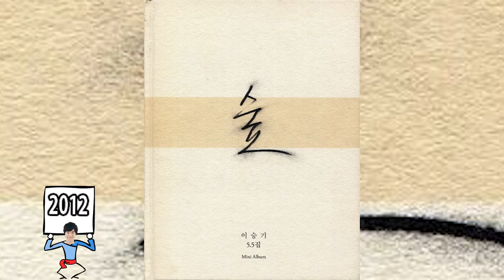100 - Top 10 Facts About - Lee Seung-gi - WillitKimchi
Information from 1987 to March 12, 2017

Lee Seung-gi (born January 13, 1987)

1. The Dream Of A Moth, M.net KM Music Festival and Seoul Music Awards. In 2007, he also won the "Best Male Solo Artist" award at the M.net KM Music Festival with his song "White Lie" from his third album Story Of Separation.
2. "Will You Marry MeGolden Disk Awards. In 2010, he recorded a duet version of his 2007 song "Smile Boy" with South Korean figure skater Kim Yuna, which became the official 2010 FIFA World Cup
3. On 6 March 2012, Lee officially debuted in Japan by releasing his first Japanese album Time for Love (also translated as Alone in Love, Generation of Love, and Era of Love)
4. On 22 November 2012, Lee released a mini-album (#5.5), Forest. The title song "Return" (also translated as "Looking Back")
5. On 10 June 2015, Lee made his music comeback with his sixth album And... after a hiatus of two years and seven months. The album's title track "And Goodbye" reached number one on the real-time music charts.
6. On 21 January 2016 according to his agency Hook Entertainment Lee will be enlisting on February 1. As a gift to fans, Lee also released a new track on January 21 at noon, “I Am Going To The Military". The single hit number one on all 8 major charts as soon as it was released.
7. In 2005, Lee guest-starred in MBC's sitcom Nonstop 5. He then officially debuted as an actor in KBS's 2006 weekend drama The Infamous Chil Sisters.
8. He was then cast as the male lead in SBS's weekend drama Brilliant Legacy in 2009, co-starring Han Hyo-joo and Moon Chae-won.
9. He then starred in SBS's fantasy drama My Girlfriend Is a Nine-Tailed Fox in 2010, which earned him his second "Excellence in Acting" award at the 2010 SBS Drama Awards as well as "Top 10 Stars" award and the "Best Couple" award with his co-star Shin Min-a.
10. In 2012, Lee starred in MBC's action drama The King 2 Hearts opposite actress Ha Ji-won. In 2013, he starred in fantasy-historical drama Gu Family Book alongside Bae Suzy. The series was the most-watched drama during its timeslot for twelve consecutive weeks.
11. In 2014, Lee with starred in SBS's police drama You're All Surrounded. The same year, his agency confirmed that Lee will be making his film debut with Love Forecast (also known as Today's Love).
12. On 20 July 2015, Lee was cast historical film Marital Harmony with Shim Eun-kyung, which began filming on 9 September. The movie is the second installment in a planned trilogy by Jupiter Films after the box-office hit The Face Reader in 2013.
13. Lee was a permanent member of the first season of 1 Night 2 Days, with audience in 1 Night 2 Days. 2010 KBS Entertainment Awards and the "Daesang" award with the other cast members of the first season at the 2011 KBS Entertainment Awards.
14. Lee took on a hosting role in SBS’s Tuesday night talk show Strong Heart
15. On 23 June 2012, Lee was one of the torchbearers in the 2012 London Summer Olympics Torch Relay chosen by Samsung.